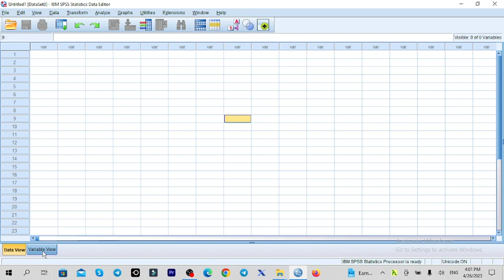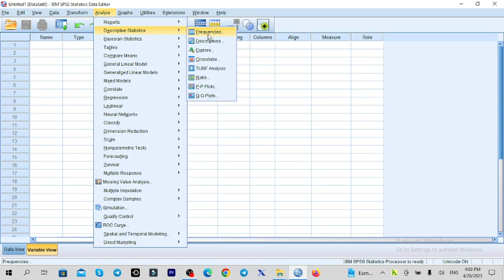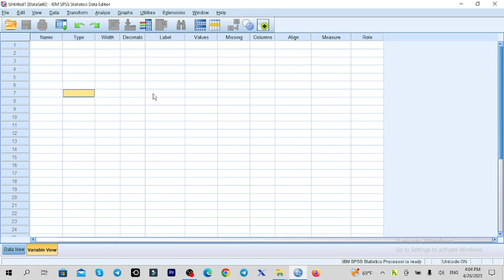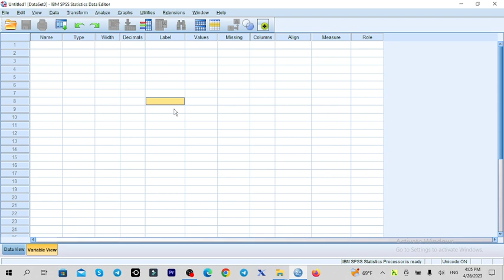ሪሰርች ለመስራት በጣም ተመራጭ ሶፍትዌር -2023 ክፍል -01Introduction to SPSS -2023 Part -01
ask me anything you want to know about the SPSS software via my telegram address.